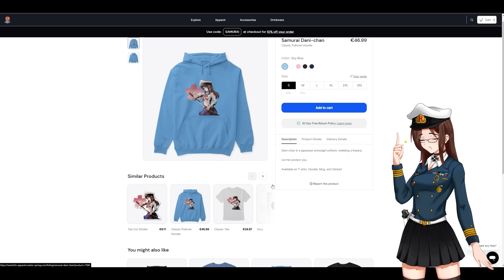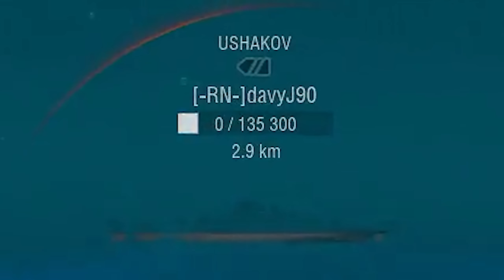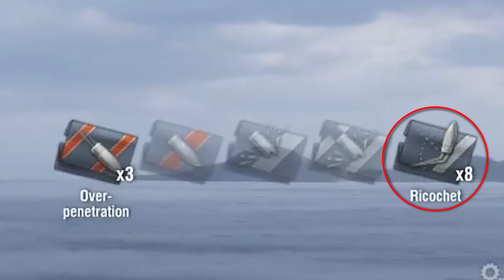World of Warships Funniest clips 24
The new World Of Warships funny and epic compilation full of devastating entertainment and wild gameplay has finally arrived!

If you liked to get some of my Ship Merch you can find it